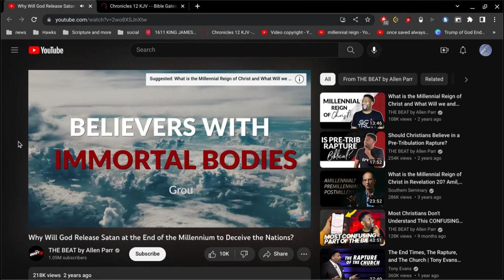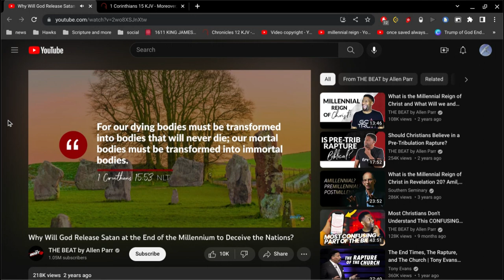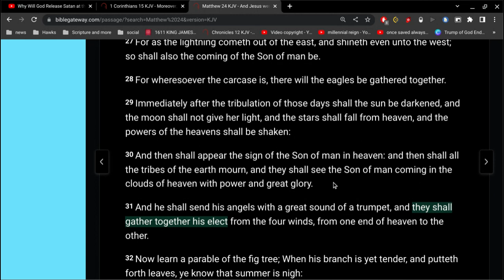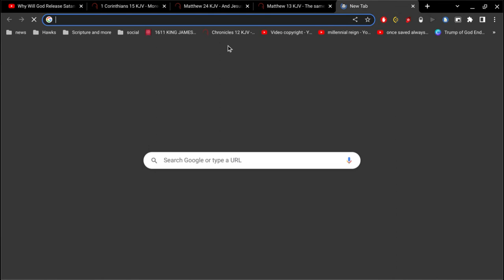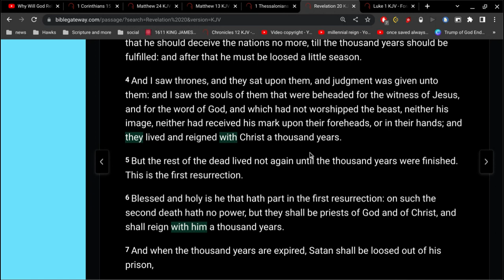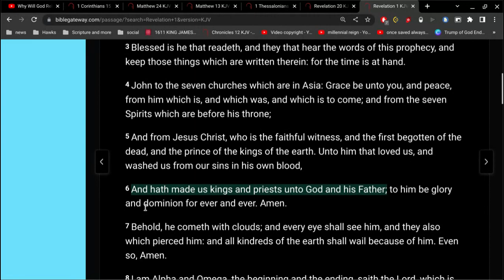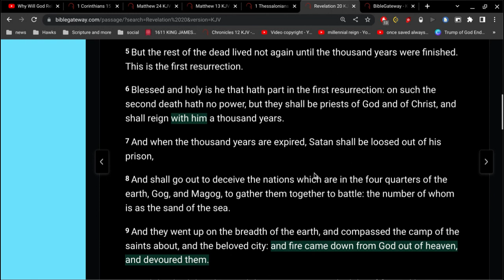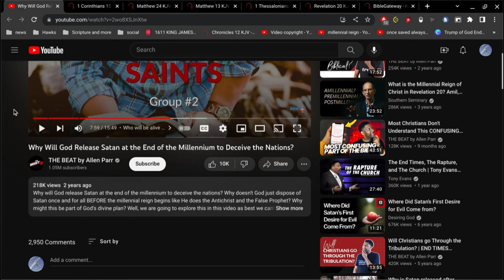Glorified People living among Perverts ?